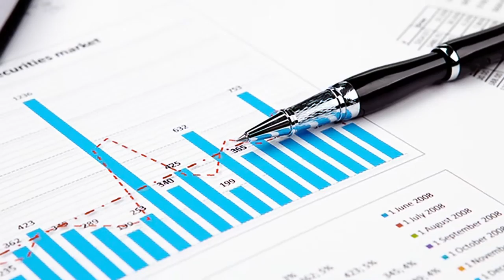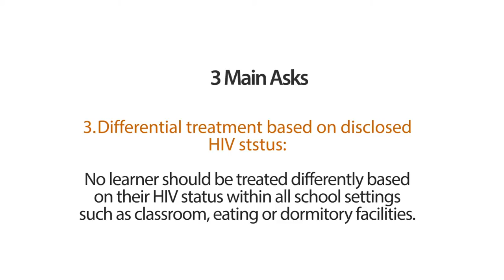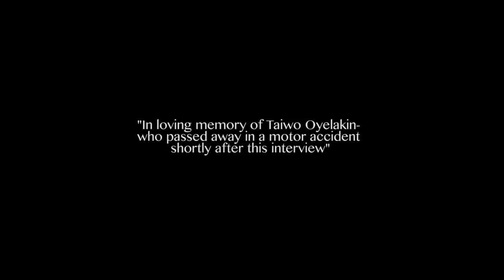ASB DOCUMENTARY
A documentary film on the need to stop compulsory HIV/AIDS testing as a condition for admission into tertiary institutions. Also the need for the president to sign the Anti-stigmatization bill into law. Stories of young people who have been stigmatized because of their status.